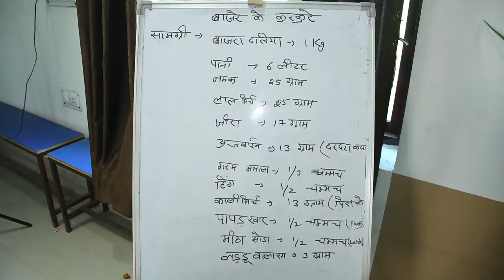Millets Kurkure | बाजरे के कुरकुरे बनाएं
यह साल इंटरनेशनल ईय़र ऑफ मिलेट्स के तौर पर मनाया जा रहा है. हर तरफ मिलेट्स उगाने, खाने और बनाने की ही चर्चा है. हर तरफकिसानों को भी ज्यादा से ज्यादा मोटे अनाज उगाने के लिए प्रोत्साहित किया जा रहा है. ऐसे में मिलेट्स के जरिए किसानों को ज्यादा से ज्यादा मुनाफा हो